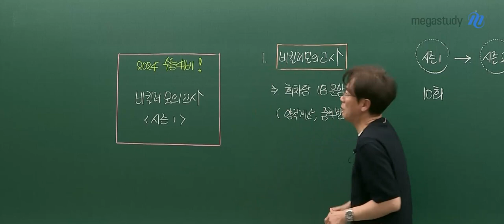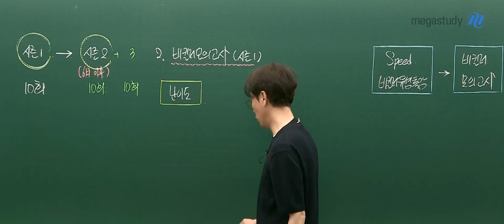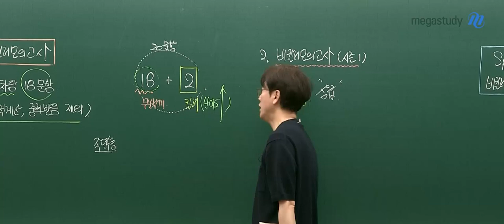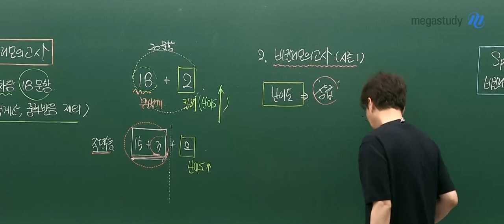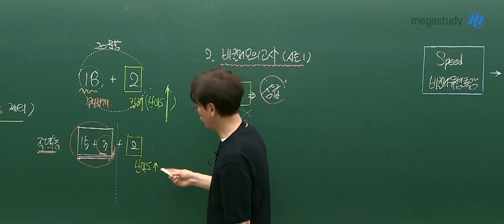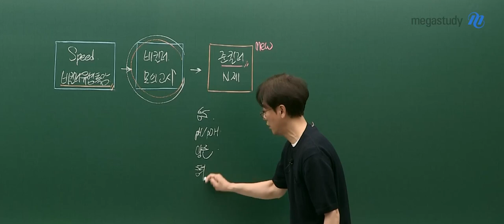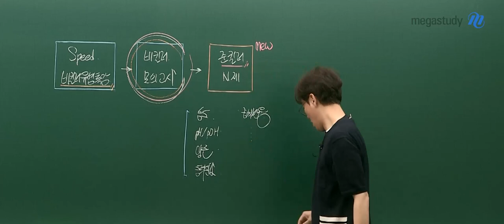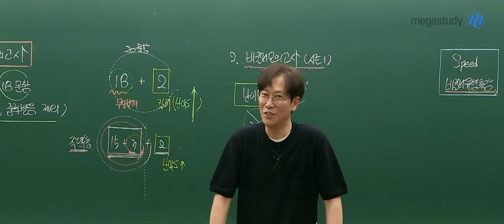[메가스터디] 화학 고석용쌤 - 2024 베테랑 비킬러 모의고사 시즌1 OT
화학 고석용 선생님의 2024 베테랑 비킬러 모의고사 시즌1 OT 영상입니다.